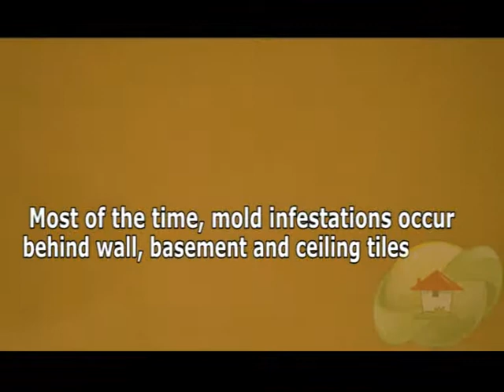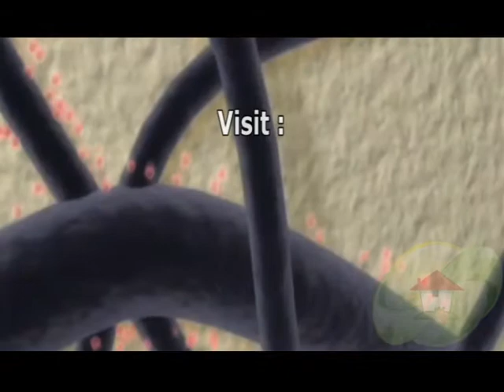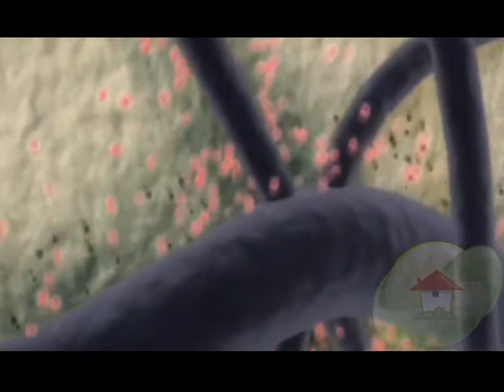Mold Testing The First Step to Addressing The Mold Problem